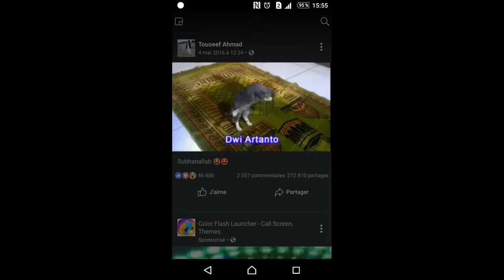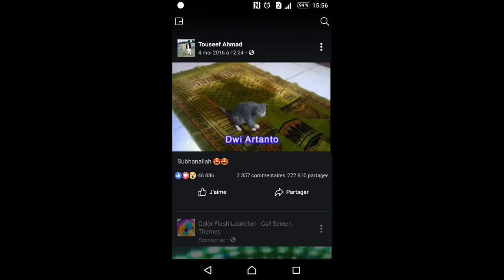Chat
C'est bisarre que un chat qui fait la priér comme un vrai musulmant qui fait la priér😂😂😂😂😂😂